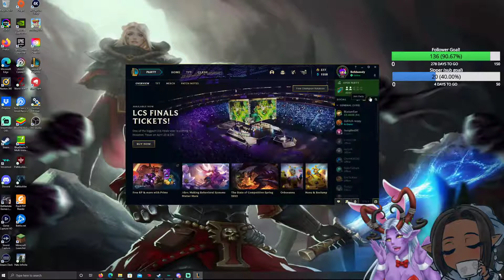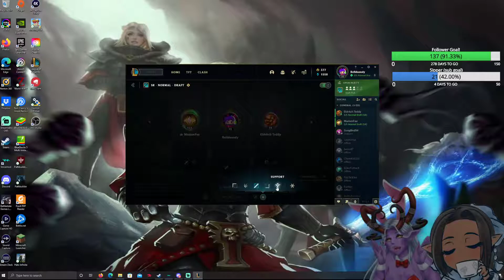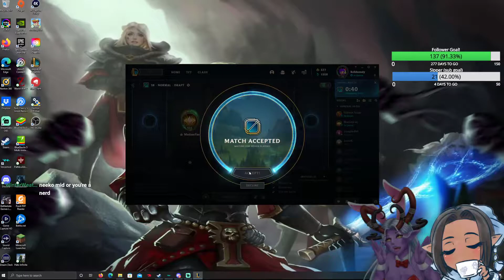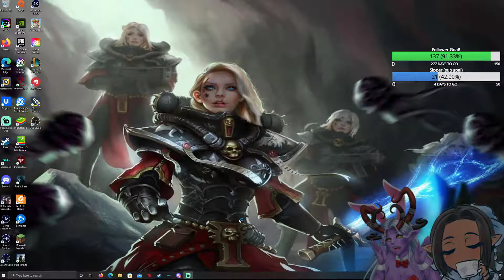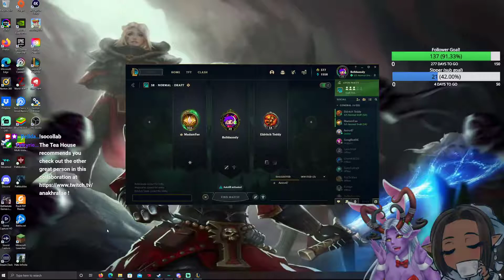League Of Legends with Fae! Surprise guest Teddy!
We play some League.. it goes... something... lol and Teddy shows up!